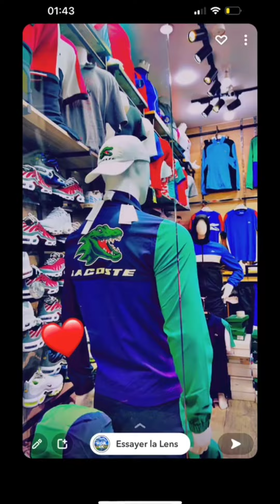اتفرج و اتمتع مع اواخر لاكوست و اريني 2023 Les croco lacoste et Tn rd Awakhir lacoste w larini